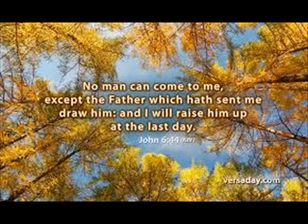Preacher David Lyalls 01/11/14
Sunday morning meeting at Pleasant Chapel Baptist Church on 01/11/14. Special singing by The Calvary Reflections. Lansing NC.